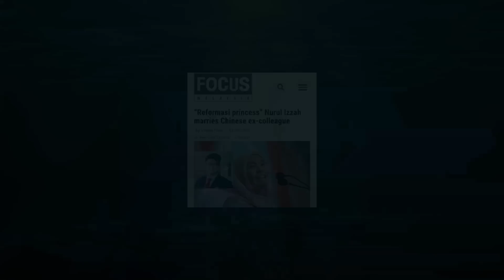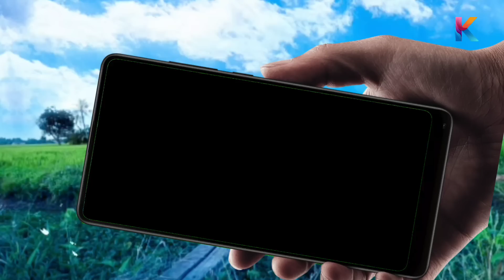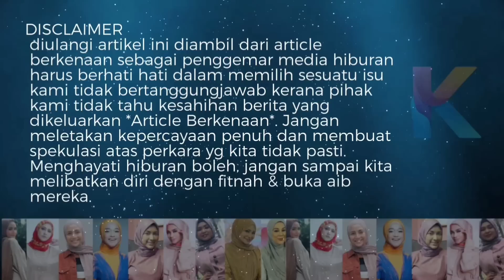Pelakon & Pengarah Filem Ini Jadi Madu Nurul Izzah Anwar Ibrahim?